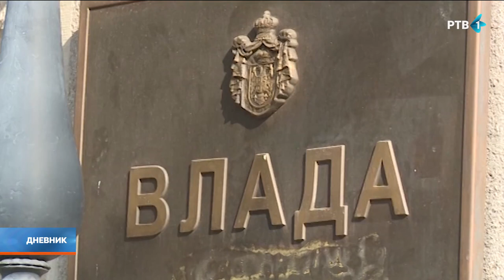Vučević: Nebo nad Srbijom još sigurnije i bezbednije, sa sistemom HQ 17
Premijer Srbije Miloš Vučević izjavio je danas da je na Vidovdan po prvi put prikazan deo novih protivazduhoplovnih sistema, odnosno protivvazduhoplovne odbrane, a to je sistem HQ 17 koje smo uvezli iz Kine.